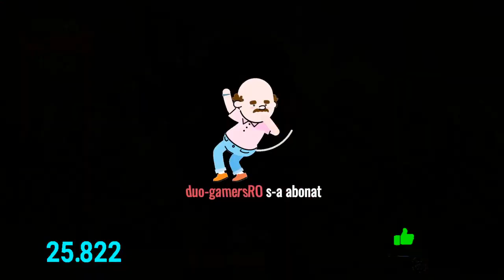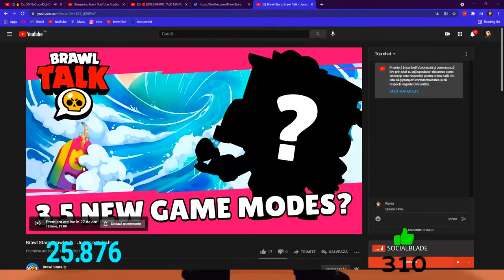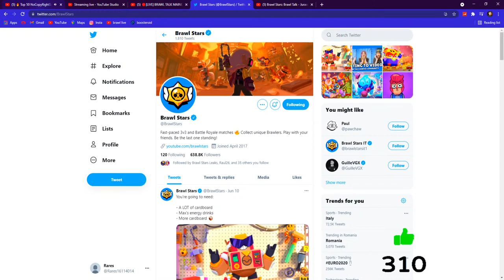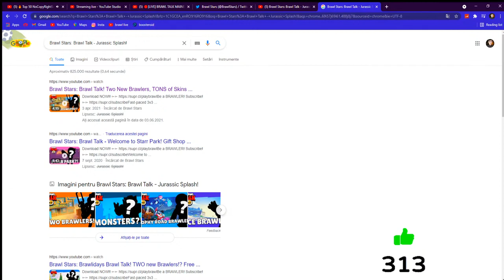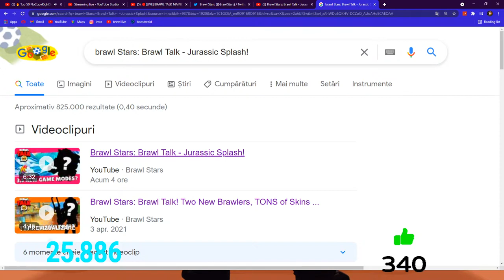🔴[LIVE] BRAWL TALK MAINE + CADOURI GRATIS? Brawl Stars Romania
🎁 La toate extragerile pentru Brawl Pass🎁
🤩 Membrii au șansă de 5 ori mai mare🤩

► Regulile de Participare pentru Brawl Pass GRATIS

★ Share la acest Live la minim 10 persoane + dovada in privat

👉🏻 Donatiile sunt optionale si nu sunt obligatori!
👉🏻 Daca vrei sa donezi pentru mod/promovare preturile le ai mai jos :

💶3 euro➜ promovare la canal/clan/grup pe live
💶5 euro➜ moderator permanent in functie de activitate

☀️Nu uita ca sa fi la curent de fiecare data cand fac live sau postez un episod activeaza clopotelul si pe mine ma vei ajuta. Multumesc!

★ Reguli moderator:

➥Sa ii ajuti pe cei care pun intrebari pe live
➥Nu spamati link-uri sau diverse
➥Nu injurati
➥Ban permanent doar daca ma injura pe mine

★ Regulament:

➥Nu spamati
➥Nu Injurati
➥Fara reciproc